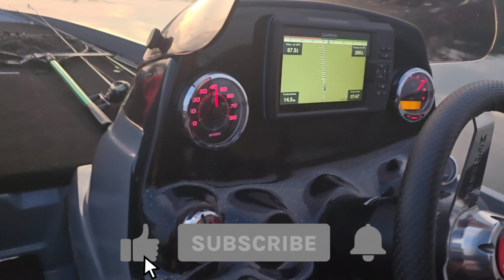Pescaria top Represa de Igarata Rio do Peixe